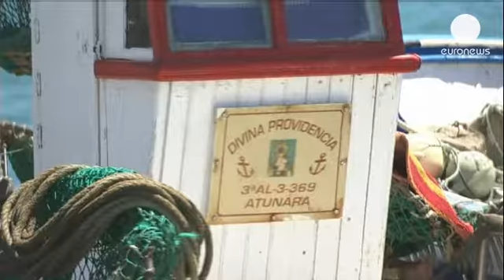جبل الطارق، مناقشه دیرین اسپانیا و بریتانیا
نخست وزیران بریتانیا و اسپانیا برای حل و فصل اختلافات...

نخست وزیران بریتانیا و اسپانیا برای حل و فصل اختلافات دولتهای متبوع خود بر سر منطقه جبل الطارق گفتگوی تلفنی کردند.

یکی از موارد اختلاف، افزایش کنترل مرزی اسپانیا است که ظاهرا باعث کندی کنترل و تاخیر در جابجایی افراد شده است.

دیوید کامرون، نخست وزیر بریتانیا، با اشاره به این موضوع و اختلافات دیگر بر سر این منطقه گفت:«آنچه برای مردم جبل الطارق روی می دهد، از نقطه نظر تاخیر و تعلل، و خیلی چیزهای دیگری که مردم با آن مواجهند، قابل قبول نیست و من این موضوع را صریحا اعلام کرده ام. البته بین مردم جبل الطارق و اسپانیا اختلاف بر سر ماهیگیری وجود دارد که نیاز دارد تا حل و فصل شود و ما توافق کردیم که چنین شود. تشدید کردن این موضوع به روشی که انجام گرفته درست نیست و من این را صراحتا به نخست وزیر اسپانیا اعلام کرده ام. ما موافقت کرده ایم تا وزرای خارجه دو کشور به حل این مسائل بپردازند. اما تردیدی ندارم که بریتانیا همیشه در کنار مردم جبل الطارق خواهد بود.»